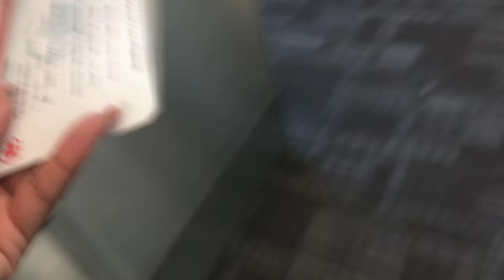JAMAICA VLOG 2016| Ain't Nothing Better Than Family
JAMAICA ME DEH YAH!! Lol, I spent a month in Jamaica and vlog a bit so enjoy the trip with me and start by meeting some of my family.
CHECK THIS OUTT!!!

HAIR INFORMATION!
YOKA VIRGIN HAIR- Owners: Kanesha,  Rickeshia
16, 18, 20, 22 - Mink Brazilian Body Wave Hair

LAST WEEK'S VIDEO
1 WEEK YOKA VIRGIN HAIR REVIEW

the rest of the music I do not own